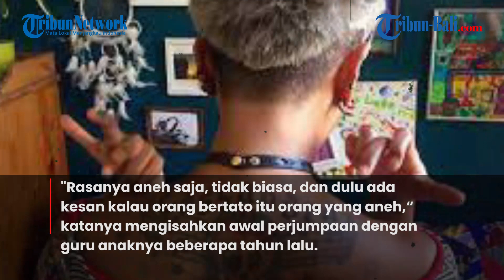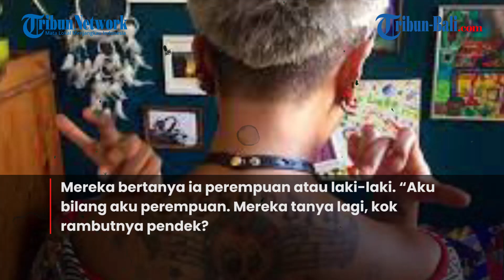WANITA BERTATO ASAL INDONESIA JADI GURU TK YANG DISAYANGI MURIDNYA DI JERMAN⠀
Memakai tato dan tindik bukanlah masalah bagi seseoang nenjadi guru di Jerman.⠀
Bahkan guru bagi anak-anak usia dini di kelas Taman Tanak-kanak (TK). Negara paling inovatif di dunia tersebut mengutamakan kualitas mengajar guru, bukan penampilan ragawinya.⠀
Hal ini tentu berbeda dengan pandangan umum masyarakat Indonesia. Siti Asiyah, misalnya, dia sempat heran ketika pertama kali bertemu guru anak-anaknya di sekolah di Bonn, Jerman.⠀
“Ada guru yang berambut merah, pink dan ada yang bergaya tomboy, rambut cepak sebahu, pakaiannya macam-macam ada yang pakai rok dan sepatu tinggi, ada yang bertato sedikit, dan bahkan pakai anting di hidung," kata Siti.⠀
"Rasanya aneh saja, tidak biasa, dan dulu ada kesan kalau orang bertato itu orang yang aneh,“ katanya mengisahkan awal perjumpaan dengan guru anaknya beberapa tahun lalu.⠀
(Yas)⠀